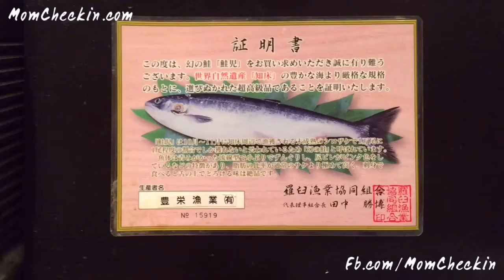Extremely Rare Keiji salmon Tsukiji. Came with a certificate no. 15919 | ตะลอนกินทีวี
Keiji salmon from Tsukiji. Came with a certificate. Extremely rare fish from Hokkaido. Now served at @FoodieGourmet

Keiji salmon are rare with limited availability, so it's truly a one-of-a-kind experience to savor their supremely tender, sweet, you will find some top-grade sushi restaurants that serve rare salmon sushi toppings such as Masunosuke, Tokishirazu, Keiji and Sakuramasu caught during migration off the shores of Hokkaido.

Amazing Food Served By Local Japannese People - Japan Street Food

🔍 Business name  → Tsukiji Market
👨‍🍳 Food name → Keiji salmon

📍Address

💵 Price
Keiji Salmon Yen /